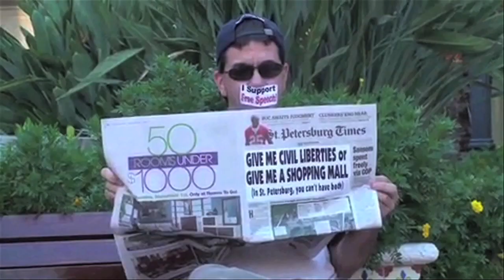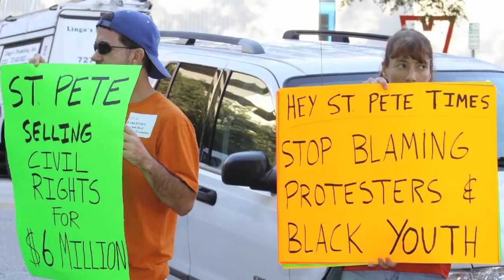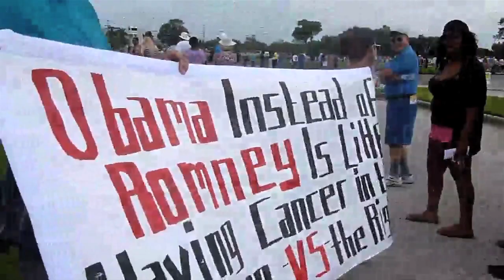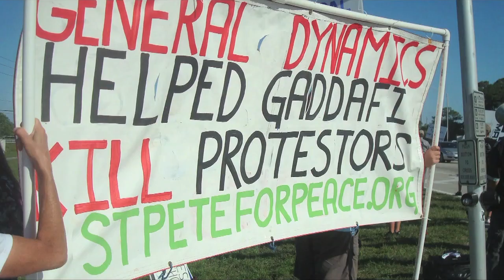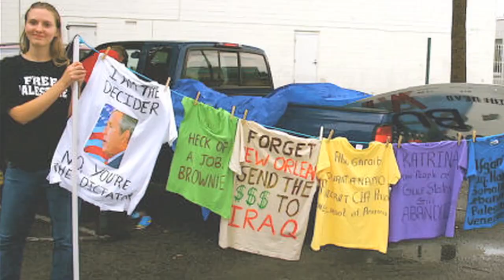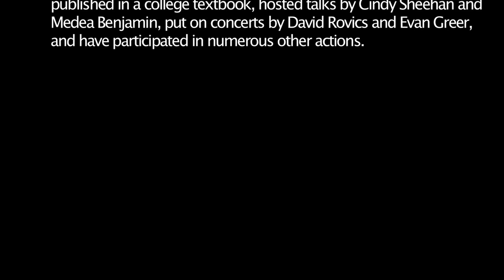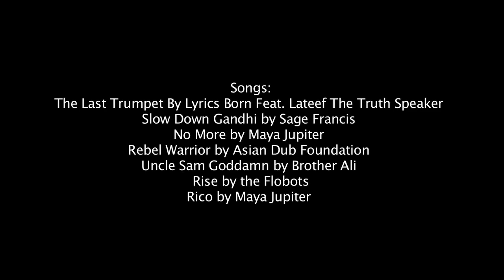10 Years of Resistance! St. Pete for Peace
St. Pete for Peace 10 year anniversary video, edited by Tyler Pridemore.

We've participated in hundreds of actions (rallies, marches, demonstrations, protests, cornerings, banner drops, etc.) surrounding these topics:

Iraq, Afghanistan, Pakistan, Somalia, Yemen, Libya, Palestine, Lebanon, Iran, Haiti, Egypt, Quran burning, BP oil spill, bailouts, homeless issues (tent city, Food Not Bombs feedings), gay rights, immigrant rights, police killings, torture photos, weapon manufacturers, Wikileaks, and of course free speech.

We've also shown over 300 free-of-charge socially conscious movies, hosted concerts (David Rovics and Evan Greer), guest speakers (Medea Benjamin and Cindy Sheehan), and hosted a musical radio show on WMNF.

St. Pete for Peace publishes and maintains an array of fact sheets, one of which was published in a college text book.  We've also developed and maintained the OccupyArrests.com and USinAfrica.com websites.

It's because of the efforts of a wide range of people including you, who fight the good fight for others, that we can celebrate 10 years of resistance!!
Narrative from the video:

St. Pete for Peace started in 2003 amidst the drum beats of war.  In very little time, we found our voices and heard of those who used their own for justice, dignity and a world where peace is possible. Quite often many have tried to silence us. But we've learned that silence will not protect us. Through voicing our pain and our dreams, we've connected with others who do the same and with those who seek to begin. Regardless of political party or who's in power, we continue the struggle for a better world. We remind those who profit from war and oppression they are being watched and it's only a matter of time before their system cracks. The struggle extends beyond our city limits and so we've traveled the country and world to show solidarity with others who promote peace and humanity. We've learned that creativity is a valuable tool for lovers and believers of justice, peace, equality and liberation.  We've also learned a movement cannot develop without community and so we've worked to develop our own.  We're able to stay objective because we echo the insights of those who have come before us -- "everything for everybody and nothing for ourselves."  We're not alone and will not stop until the United States lives up to its professed promise of freedom, justice and equality. And until people around the world are no longer subjected to the atrocities of war.